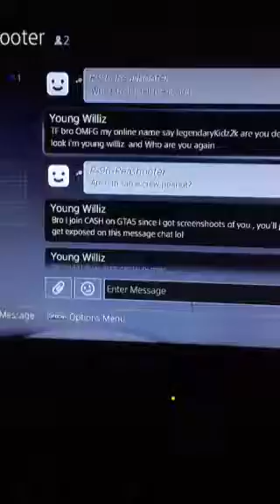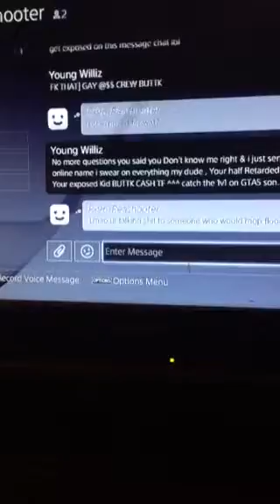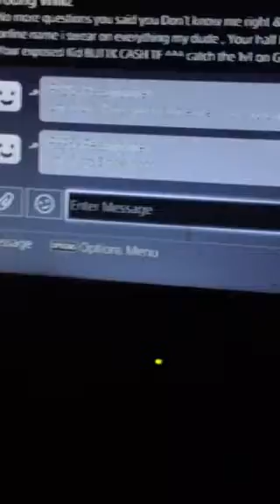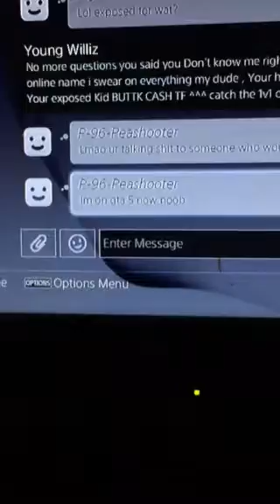P-96-PeaShooter said who are you if u tell me I'll add you.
Bro Look I told you my online name on my PS4 legendaryKidz2K and you still didn't added me up why you ducking my added ups for huh son. Why you name your crew Butt everywhere like TF sounds can't off a gay ass crew don't you think lmfao 😅😅😅😅😅😅😅😅😅😅😳😳😞😳😳😐😐😐😂😂😂😱😱😱😭😭😭 imdead they you was over her calling my crew a peanut like TF bro your crew is garbage and chit what type off crew is this probably like touching others people behinds and chit lmfao so god damn sad lol 😢😢😢😢😢😥😥😪😓😭😭😵😵😅😅😅😭😭😭😂😂📞📞 bro if you talking chit about my crew CASH P-96-PeaShooter catch the, 1's on GTA5 because we all knew, and know your gay ass ain't going to added me up lol 😭😭😭😭😭😭😂😂😱😢😪😰😂 R*I*P P-96-PeaShooter P-96-PeaShooterK . Oh and whose a Noob ain't nobody a noob your scared ass want added me up lmfao 😂😂😂😂😭😂😂who was talking chit you started it and I'm finish it lol 🙈🙈🙈🙈🙈🙈🙈😭😭😭😭😭😭😂😂 how you going to mop the floors with my stupid ass are you mentally retarded or somethings lmfao 😭😭😭😭😅😅😂😂😂bro look you scared to added me up you ain't going to catch the 1v1 on GTA5 so we all know your getting exposed kid. RIP . P-96-peashooter .